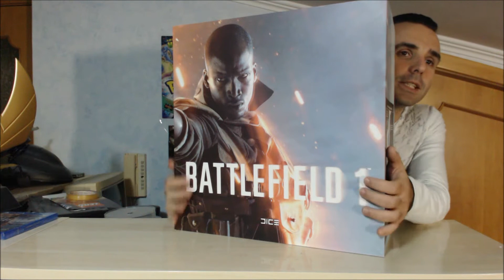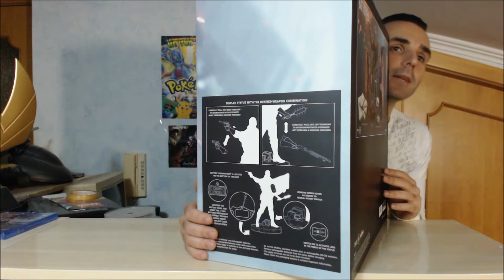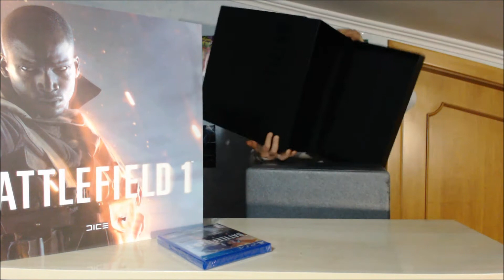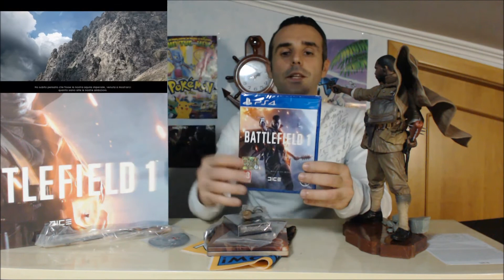Unboxing Battlefield 1 Collector's Edition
Ecco l'unbozing della terza collector tripola A di questo mese, quella di Battlefiled 1 con la statuona di Triforce.